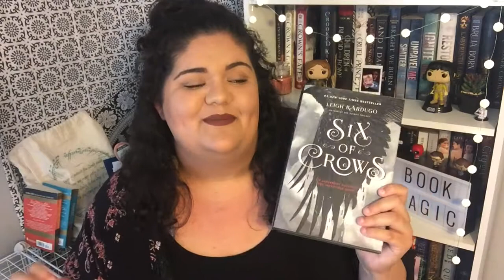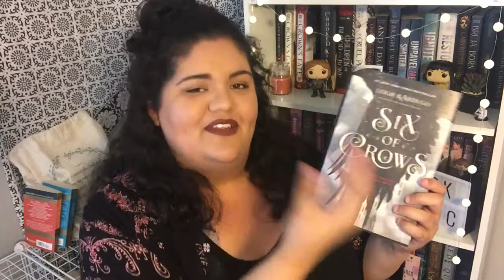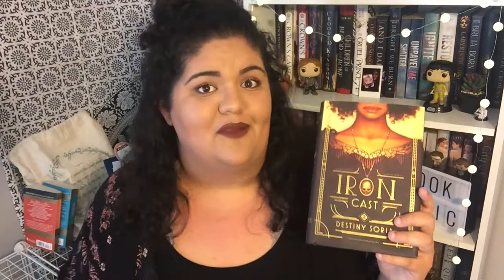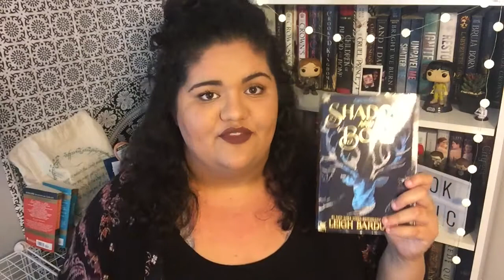HOW I RATE BOOKS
Hey everyone! I hope that you enjoyed this video and got something out of it :) If you have any more questions about how I rate/review books, let me know in the comments! xx

Amazon Wishlist